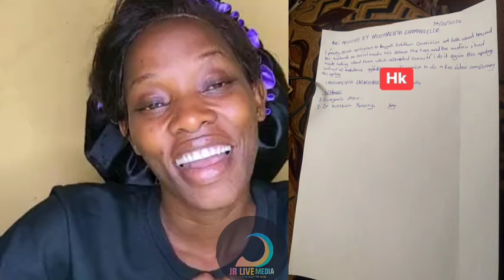Ebya Alien Skin bibi, bamukute mbu yankubye King Fa ate ye Pretty Nicole bamusuziza ku police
Bambi Pretty Nicole bamusuziza ku police ate ebya Alien Skin bibi, bamukute nebbasajja be mbu bankubye King Fa